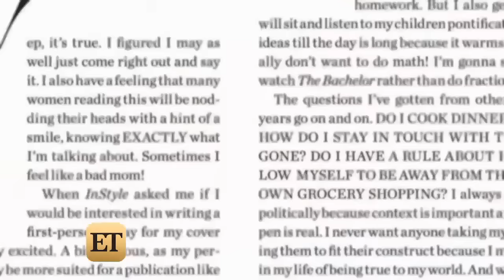EXCLUSIVE: Kate Hudson Confesses She Sometimes Feels Like a 'Bad Mom'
The 36-year-old mother of two opened up to 'InStyle' in a way that many parents can relate to.